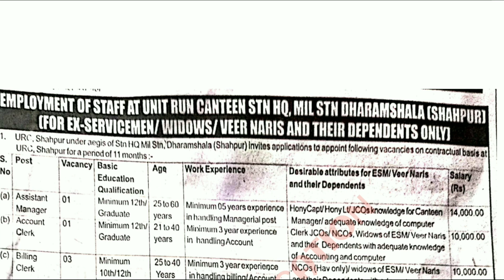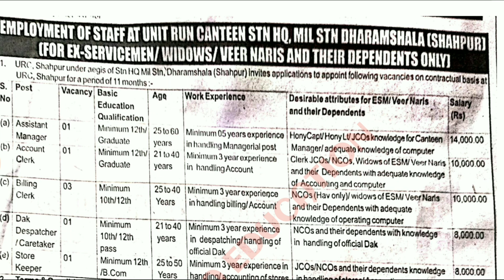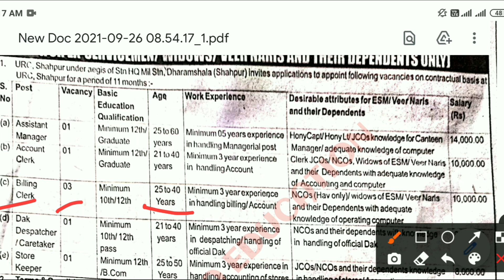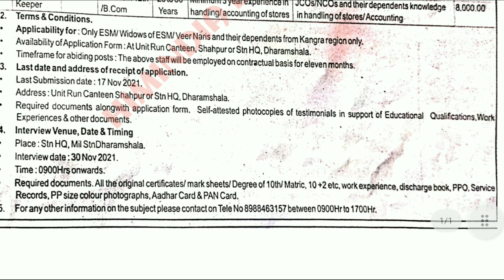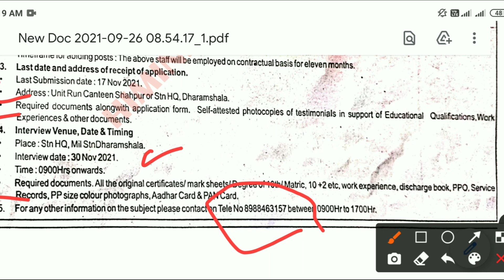Army Canteen Recruitment, Dharamshala Himachal Pradesh. Apply Now Here. Full Information